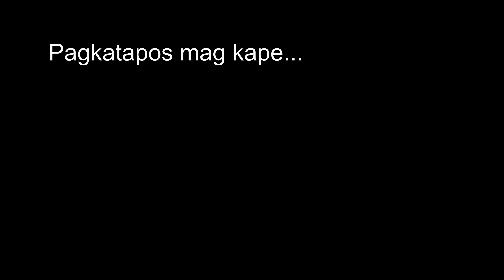Cavite Loop ( Imus - Tagaytay - Amadeo - Gen.Tri - Imus )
Planning to go on a ride to Tagaytay during MECQ? Me and my riding buddy went on a quick Cavite Loop  last Aug. 13. Watch this video to check the locations of the checkpoints along the way.

Note: The locations of the checkpoints around Cavite area may vary depending on the directive from the municipal governments.